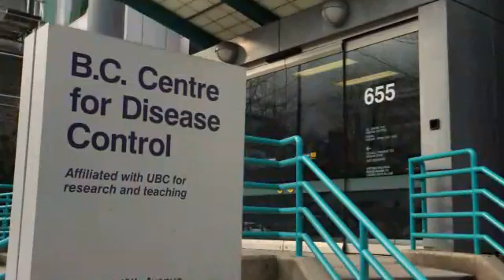Year of Science features Jennifer Gardy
The Year of Science features Dr. Jennifer Gardy of the BC Center for Disease Control. Original airdate November 25, 2010 on Global TV BC.